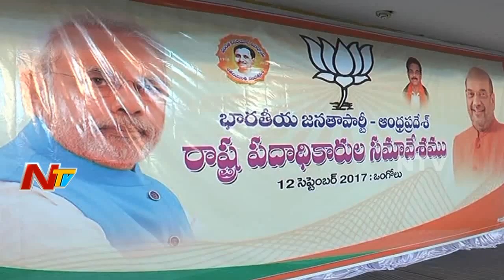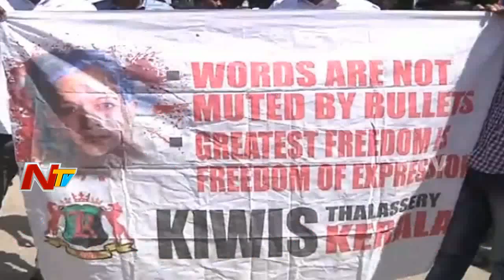News 30/60 || Evening News || 12th September 2017 || Part 02 || NTV